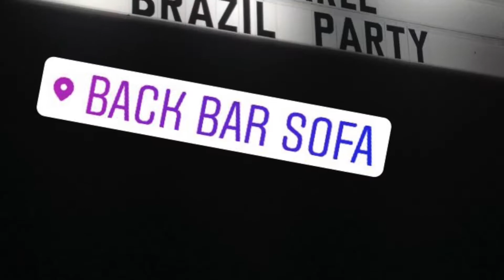The Great Peso (Fearless Four), Mr. P Chill & J.Smo - R U Wit It Promo Tour (Recap)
Hip Hop/Graffiti pioneer and legend The Great Peso131 (of The Fearless Four) recently hit the road with Mr. P Chill and J.Smo (of BUNKS) for a short Promo Tour for the new single R U Wit It produced by DJ Speed. The crew made stops in San Jose, Sacramento and Salt Lake City, Utah for performances as well as random stops throughout Nevada to film footage for the upcoming music video for R U Wit It.